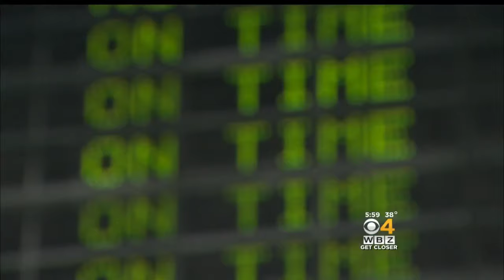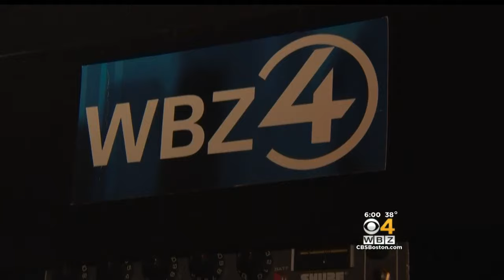What Went Wrong With The MBTA Commuter Rail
A computer glitch was partially to blame for the signal problem experienced by the MBTA on Thursday. WBZ-TV's Christina Hager reports.